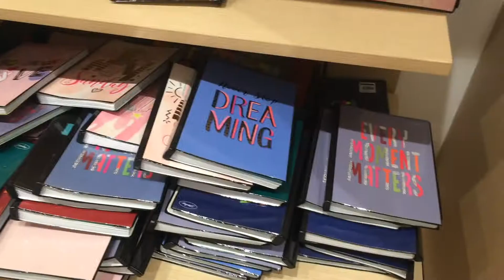Back-To-School Shopping 2018 | SM Department Store & National Book Store | Vlog #5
Hello lovelies! 💓 This is a back-to-school shopping 2018 @ Sm Department Store and National Book Store @ Sm Urdaneta. Hindi ako gaanong nakapagvid kasi busy sa pamimili 😩 but I hope you guys will like it! 💯

Also, If you enjoyed this video, please let me know! ✨

Wattpad: @Jraine9999